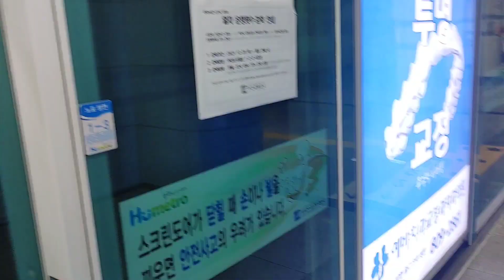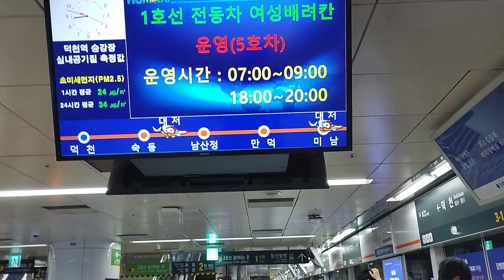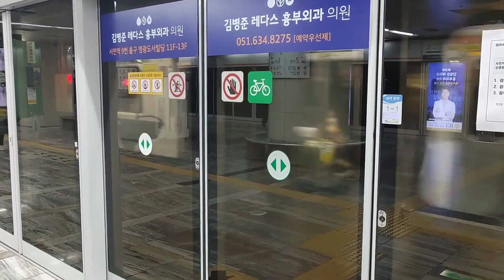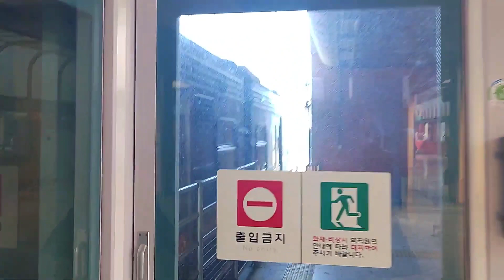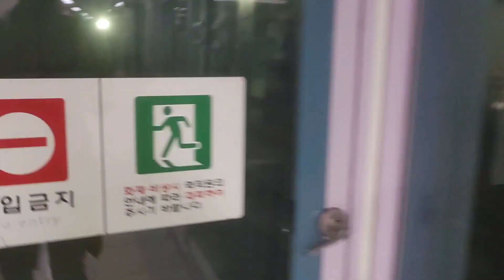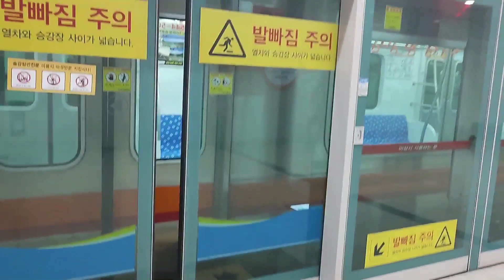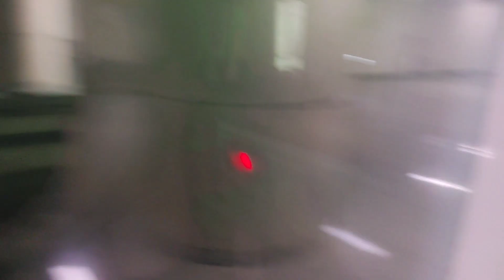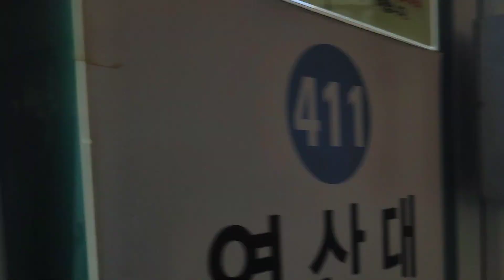부산도시철도 모음 40분 짜리